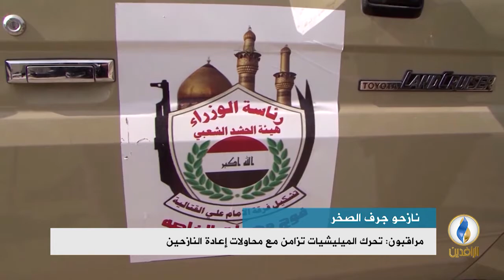تقرير إخباري.. ميليشيات الحشد تتذرع بوجود "تنظيم الدولة" لمنع عودة النازحين إلى جرف الصخر